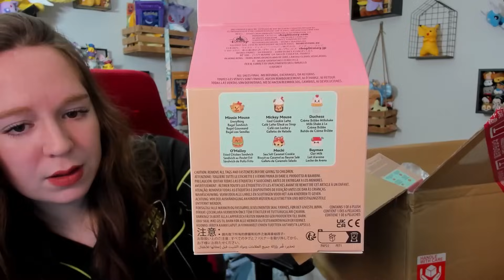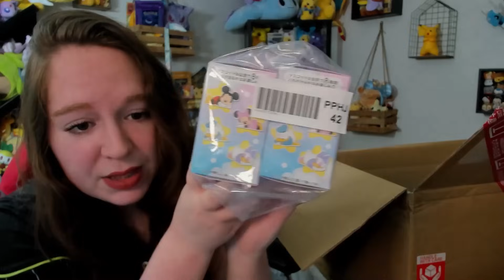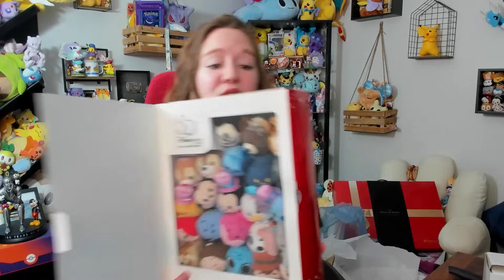UN INCROYABLE COLIS DISNEY STORE DU JAPON ! 🇯🇵 500€ DE GOODIES !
Ouverture d'un énorme colis tout droit venu du Japon avec des Items Disney Store exclusifs !

Toutes les informations pour acheter vos goodies japonais préférés sont sur leur site !

Collaboration commerciale rémunérée avec ZenMarket.